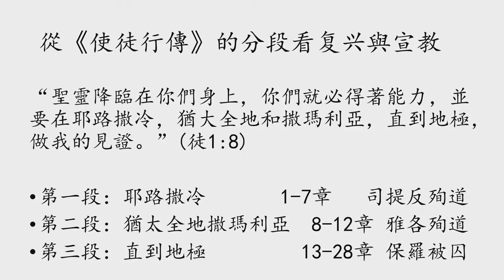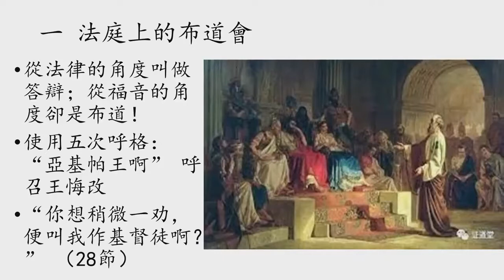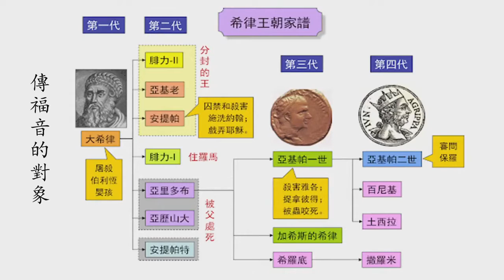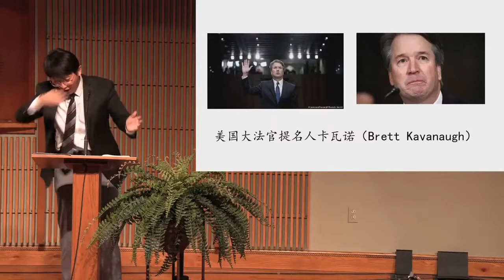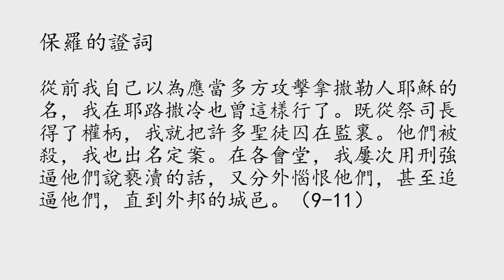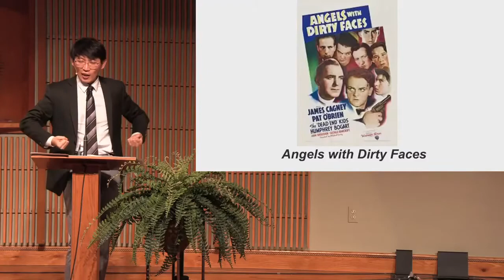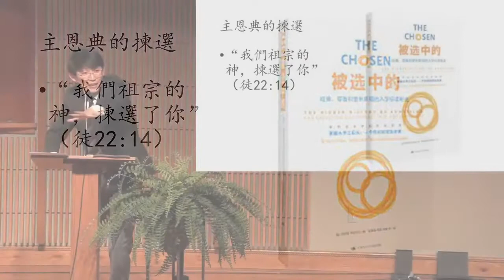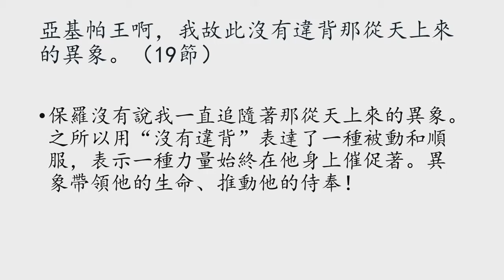【信息】：天上來的異象 | 張磊牧師 | 2021/06/13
日期：2021/06/13
主日證道：張磊牧師
信息：天上來的異象
經文： 使徒行傳 二十六：1-2, 9-19
序言：從《使徒行傳》的分段看復興與宣教
一、法庭上的佈道會
   1. 保羅佈道的對象：亞基帕王和他邪惡的家族
   2. 不被捆鎖的福音
二、為主作見證
   1. 第五節的“見證”：我的過犯罪惡
   2. 第十六節的“見證”：主的恩典揀選
結論：不可違背天上的異象

2780 Lomita Blvd. Torrance, CA 90505, USA